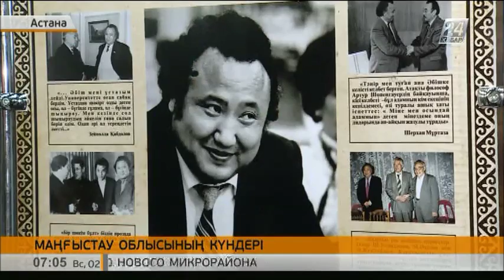Елордада «Түп-төркінін төрге оздырған Маңғыстау» атты көрме ашылды